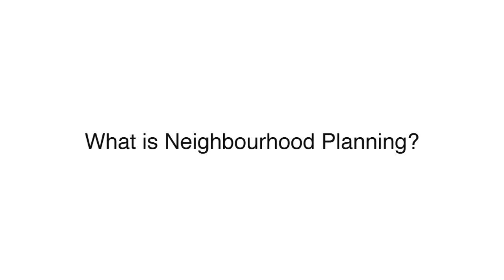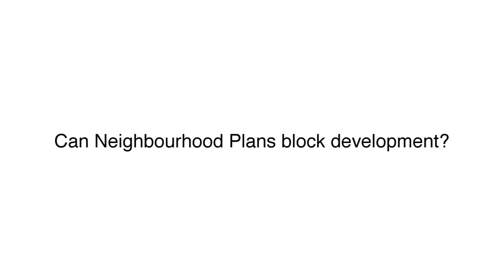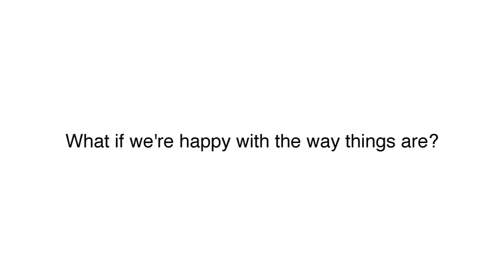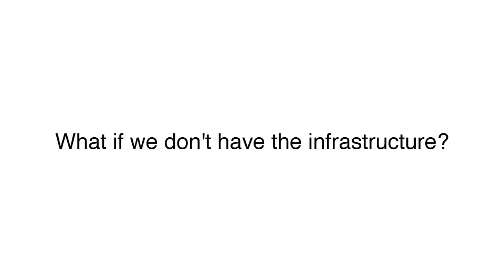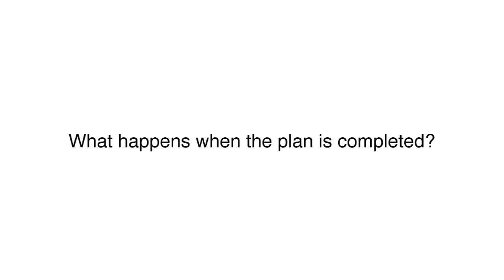What is the Ticehurst Neighbourhood Plan?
Ticehurst Parish has employed the services of a team of planning consultants to help draw up a ‘Neighbourhood Plan’ that could protect the community from unscrupulous development for the foreseeable future. Richard Eastham from Feria Urbanism explains how ‘Neighbourhood Plans’ work.